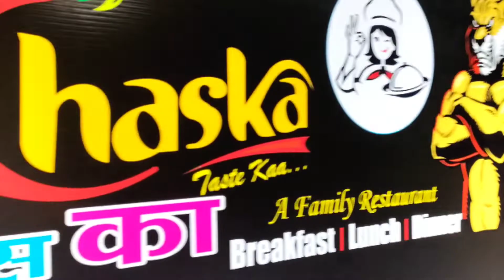Bus journey not easy || 1 hour ki jagh 4 hour lag gye 🙄🙄 || Gurgaon to Delhi by DTC bus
So gys,.
Is vlog me Jayda kuch nhi tha but man isliye bna ke dal diya.
Gurgaon to Delhi by DTC bus
gurgaon to Delhi
gurgaon bus stand
kapshera border
Delhi Gurgaon border
bus 729
kapashera border
kapashera border vlog
DTC
CHILLI POTATO
SINGAPURI
travel vlog
travel vlog 2022.